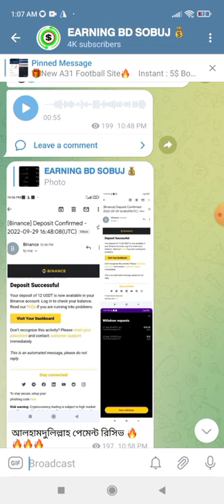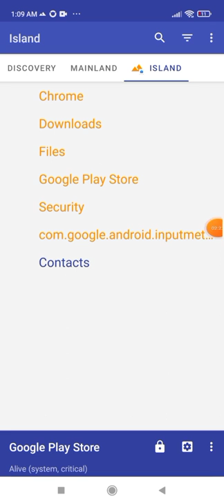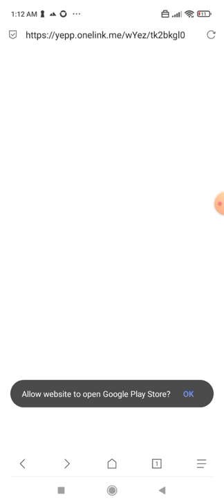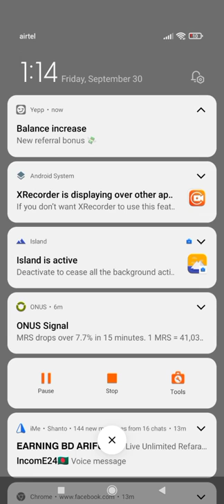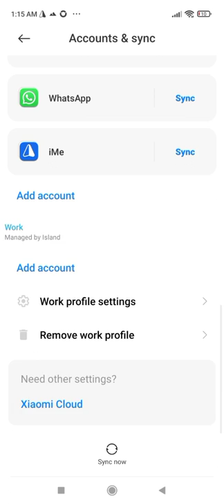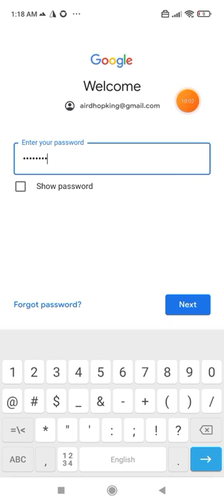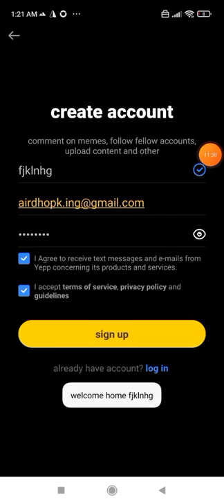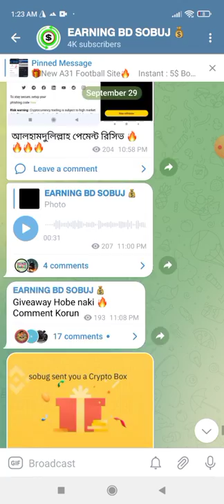Instant 10$ Yeep App || Live Payment Proof || Instant Withdraw 🤑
Instant 10$ Yeep App || Live Payment Proof || Instant Withdraw, instant sell